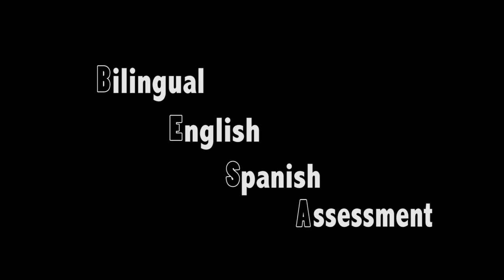BESA Episode 2: Innovation in Combining English and Spanish Scores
This episode of the interviews with Dr. Elizabeth Pena discusses the differences between the Bilingual English Spanish Assessment (BESA) and other bilingual assessments.  It specifically looks at how the BESA combines the English and Spanish scores.